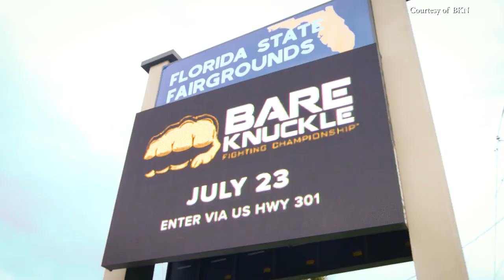Henry "Pitbull" Williams Wants To Fight Arnold Adams ~ BKFC Fight Night Tampa 2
Henry Williams is a man of not to many words ,big smiles and and undefeated bareknuckle record. We asked him who he wanted to fight next, and coming in at 155 pounds Pitbull called out the biggest baddest man in the promotion.. Heavyweight Champ ARNOLD ADAMS!!!

WANT MORE BKFC ACTION?
The BKTV Streaming Platform is the ONLY place to view content from Bare Knuckle Fighting Championship & Toe The Line - a monthly series of Bare-Knuckle fights featuring some of the top bare-knuckle fighting prospects in the US.

Thank You 👏 This helps bareknucklenews & susancingari bring you all the interviews, news, and “Behind The Scenes” Exclusive Action we are so proud of. Remember, I work for YOU 🥊 FIGHT FANS!